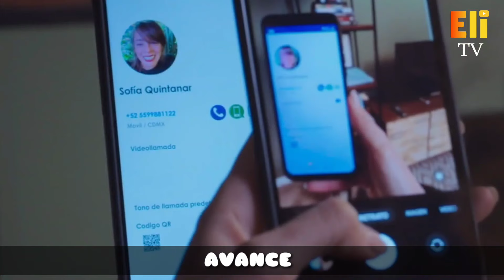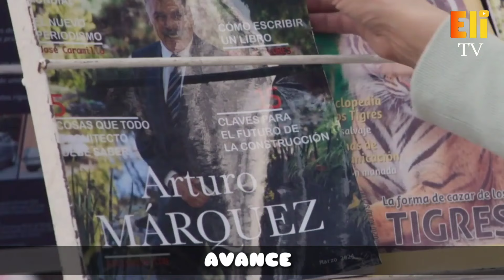Fugitivas | Capitulo 14 | Univision(USA) | Carmen se besa con Sergio delante de Monserrat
Fugitivas | Capitulo 14 | Univision (USA) | Lorena y lisset buscan evidencias en casa de los Márquez